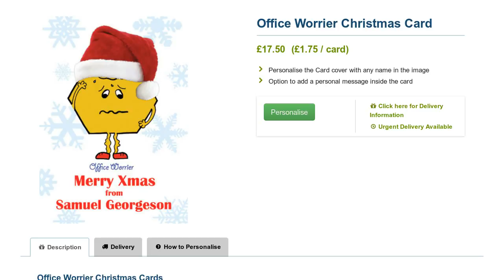Office Worrier - Corporate Personalised Christmas Cards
Personalise the image on the front of this "Office Worrier" Christmas Card and personalise the inside with your own special Christmas greeting.